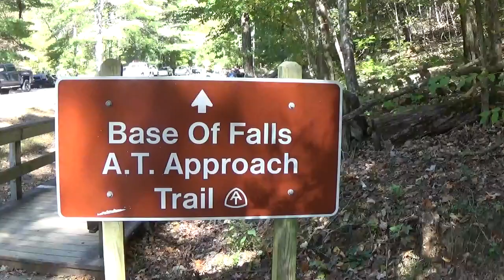Hiking a Las Cascadas de Amicalola/Senderismo/Trainer Marcelo Vazquez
Échale un ojo a mi programa de “Nutrición & Entrenamiento Online” *Puedes disfrutar de 1 semana GRATIS siguiendo este enlace

Haciendo hiking puedes quemar muchas calorias en una forma bien divertida. Solo asegurate de cargar agua contigo y unos buenos zapatos de hiking. Nada mejor que estar en contacto con la naturaleza y al mismo tiempo quemar unas cuantas calorias sin mucho esfuerzo.